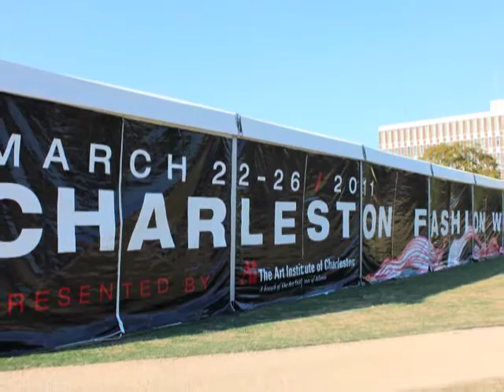Charleston Fashion Week 2011 - Opening Night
Here's a look at the opening night of the 5th annual Charleston Fashion Week which happens every April in Charleston, South Carolina.